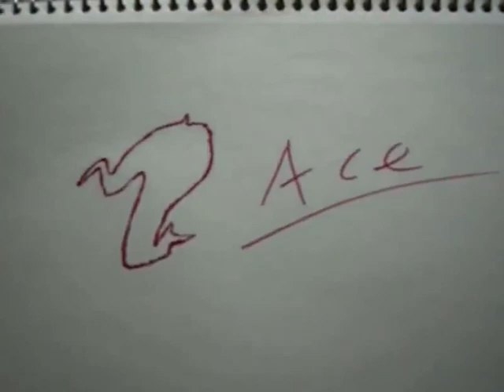ISL Finals Ace vs Scan Game 1 Part 1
ISL Finals